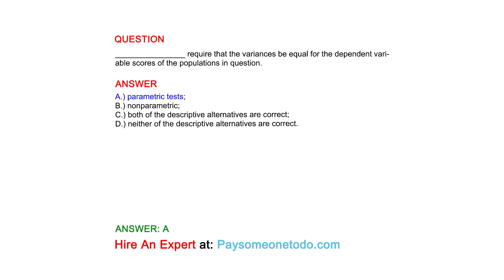________________ require that the variances be equal for the dependent variable scores of the...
QUESTION
________________ require that the variances be equal for the dependent variable scores of the populations in question.

ANSWER
A.) parametric tests;
B.) nonparametric;
C.) both of the descriptive alternatives are correct;
D.) neither of the descriptive alternatives are correct.